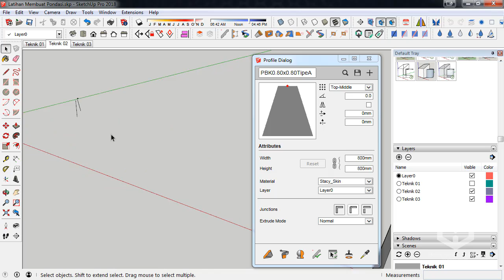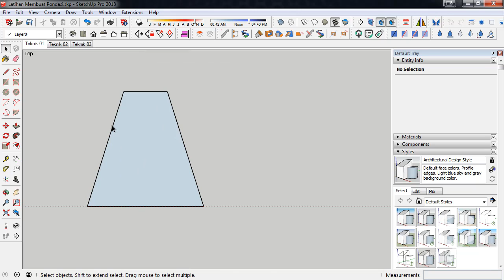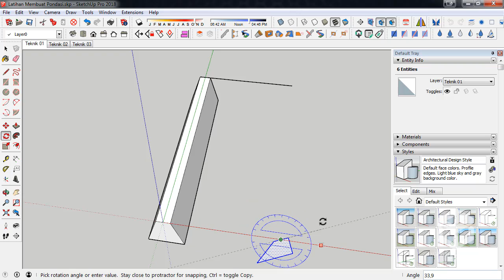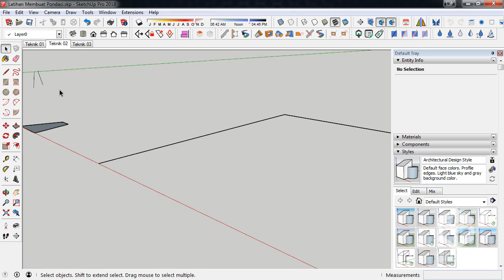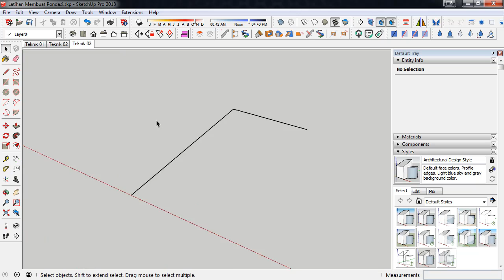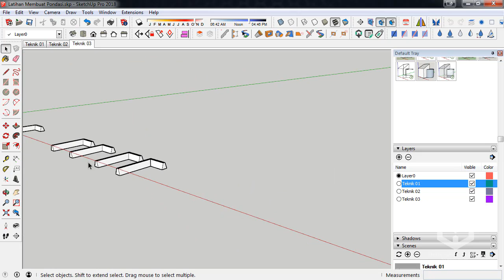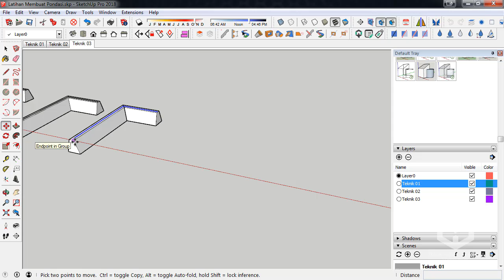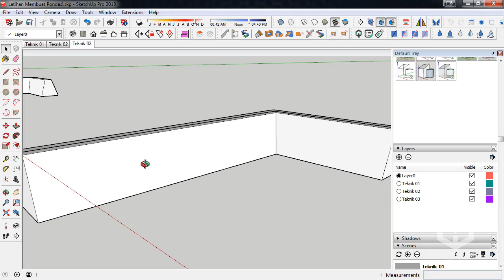Profile Builder 3 Modeling 3D Pondasi Rumah Teknik Manual dan Teknik Otomatis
Uji Coba atau Trial:
🏷 Pastikan Anda melakukan uji coba atau trial untuk mengetahui fungsi dan kegunaan dari Profile Builder 3. Klik tautan di bawah ini untuk mulai menguji coba Profile Builder 3.

00:00 Cover Logo